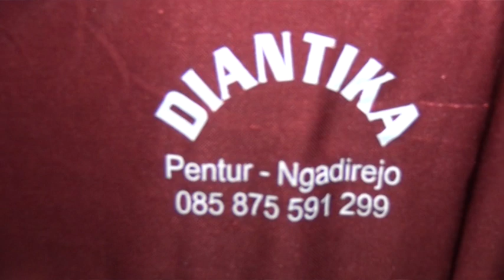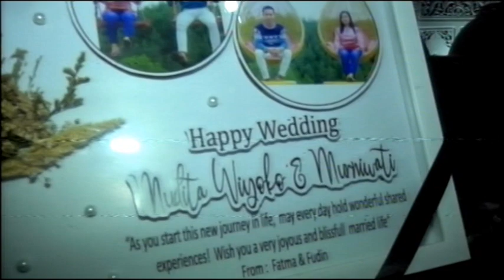campursari satria nada part 1 terbaru 2021 gayeng polll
cocok buat hajatan